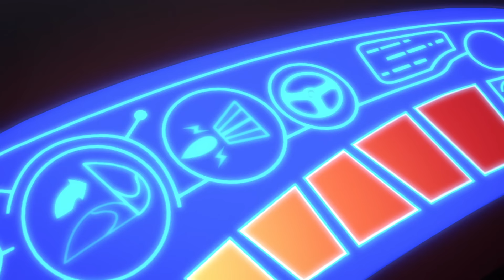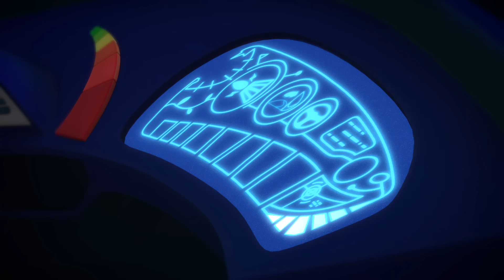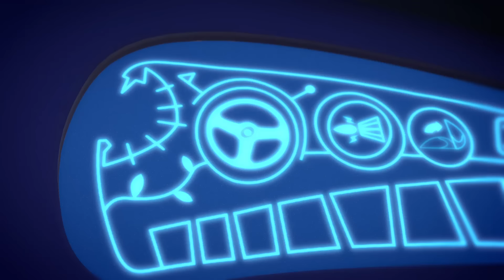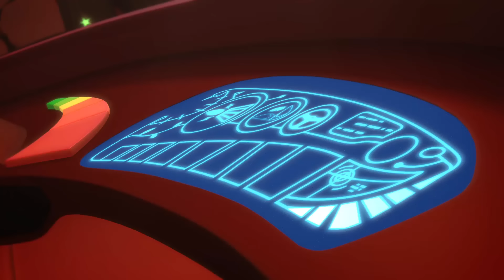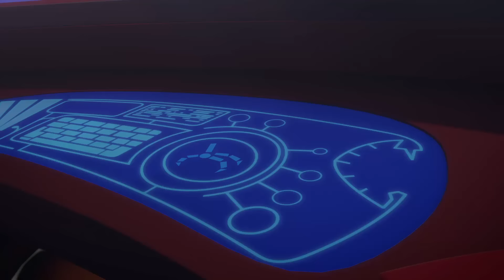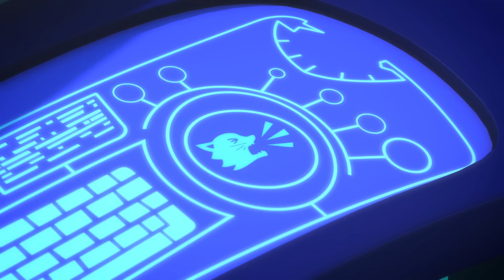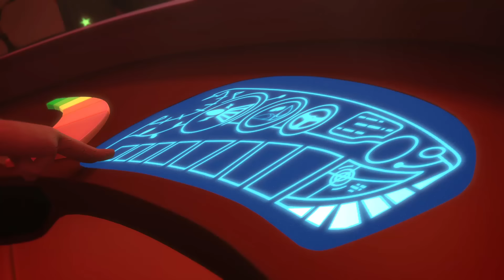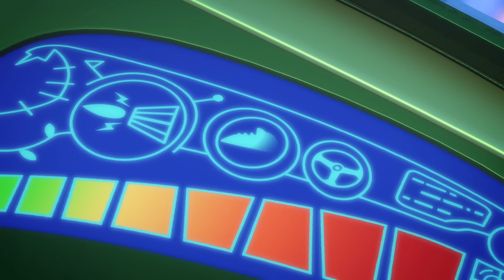PJ Masks em Português Compilação Completa dos Episódios! | Desenhos Animados